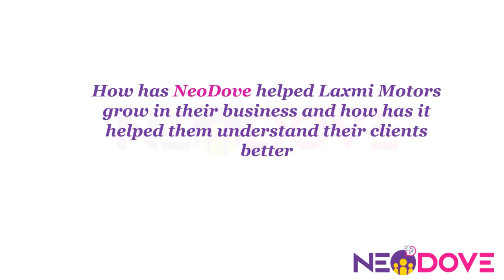How NeoDove Helped Laxmi Motors Enhance Their Telecalling Process [Customer Testimonial]